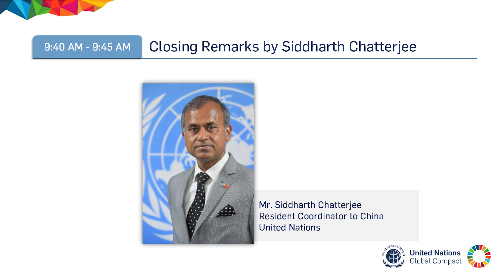UN Resident Coordinator Siddharth Chatterjee at ECOSOC Partnership Forum 2023 - Ocean Plastics